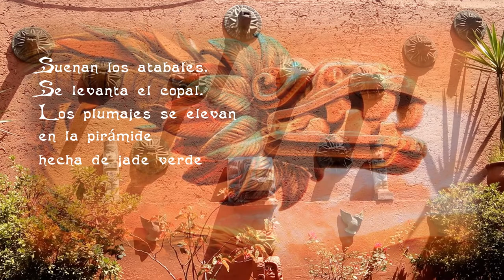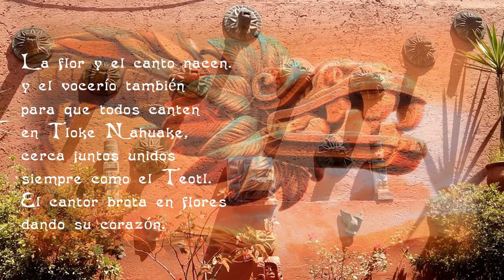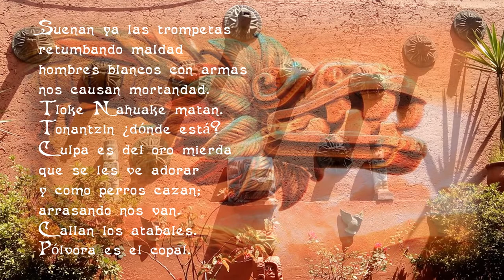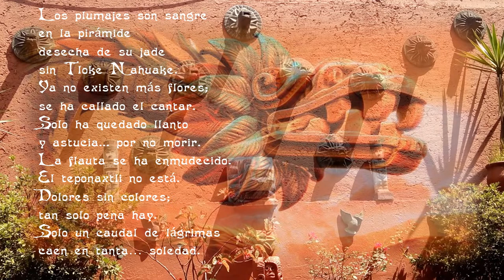Reminiscencias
En este disco, Antonio Domínguez Hidalgo lo vuelve a hacer, sorprende con la calidad de su interpretación; cada canción, frase y palabra están matizadas con la dosis exacta de énfasis que, al ser escuchadas, llegan a estremecer y erizar la piel.

 En “El cantor no tiene prisa”, ya sea que se llame así por la temporalidad que pretenden los textos o por el tiempo transcurrido desde la gestación del proyecto, Domínguez Hidalgo vuelve a la semilla con textos de tonalidades e intención de precolombinos en los que rescata, de forma sorprendente, la raíz de la tradición oral, de la musicalidad que otrora nos caracterizara; ahora, por muchos ignorada o por otros usados como moda.

 Como es costumbre, el binomio genial con Humberto Adam hacen que la fusión de ritmos latinos con instrumentos autóctonos sea un aporte innovador que, en comunión con la voz oximorónica (madura y fresca a la vez) de Antonio Domínguez, hagan de esta una producción delicada e imperdible para todo melómano.

                                                   -Leonardo Lomán Castillo